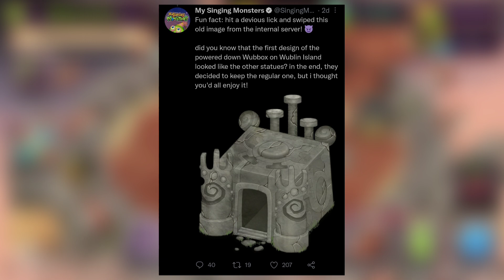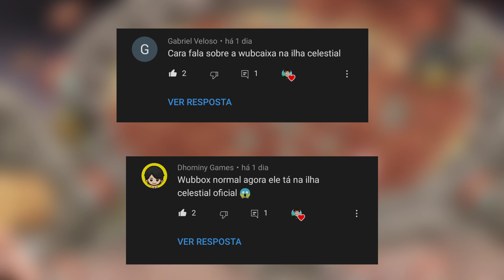WUBBOX CELESTIAL? O QUE REALMENTE E ISSO? | My Singing Monsters